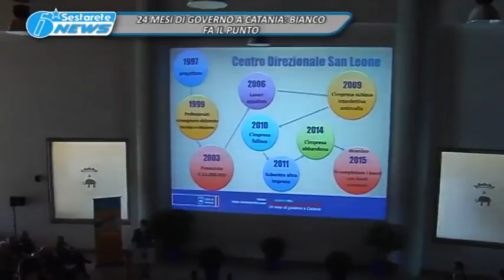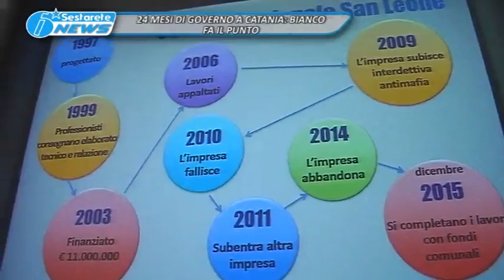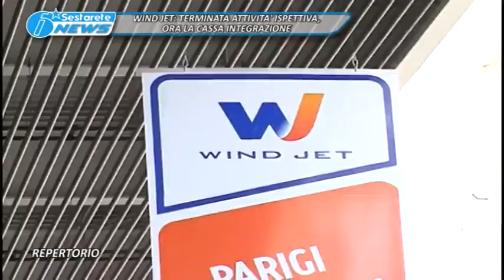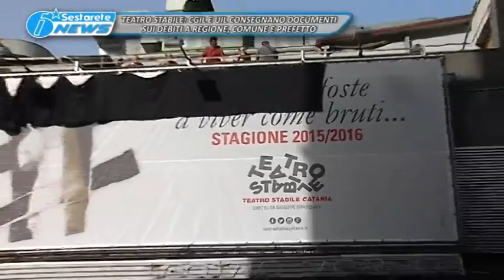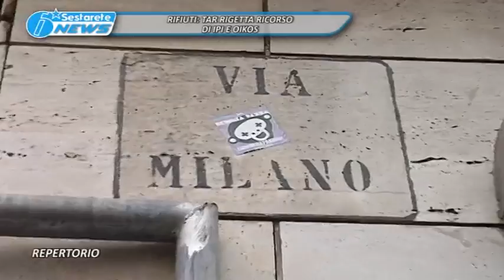TG LA SESTA 23 04 2016